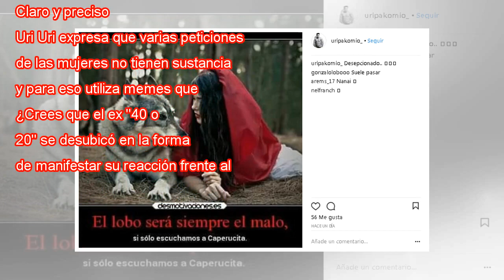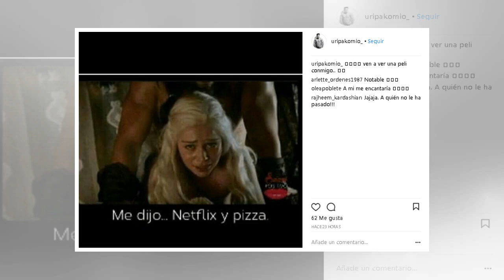La realidad del ex boy Uri Uri reaparece con comentarios sexistas controvertidos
En medio de la lucha por las mujeres por recibir un trato igual que los hombres a nivel social y dejar de ser vulneradas de distintas formas por su género, el ex chico reality Uri Uri Pakomio da qué hablar ¿y por qué?, porque a través de redes social...